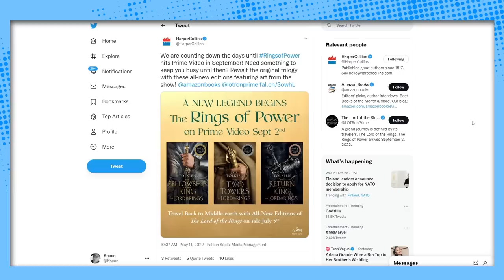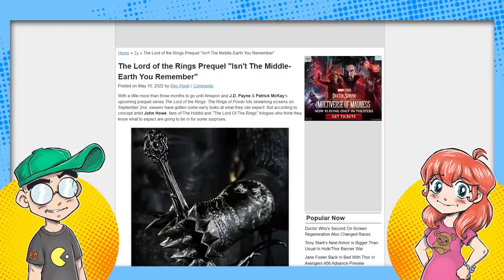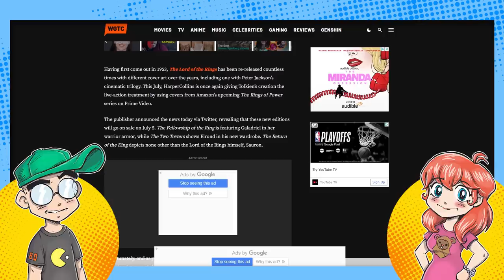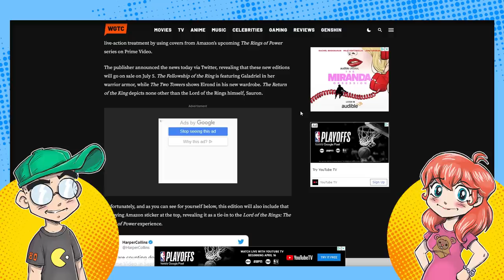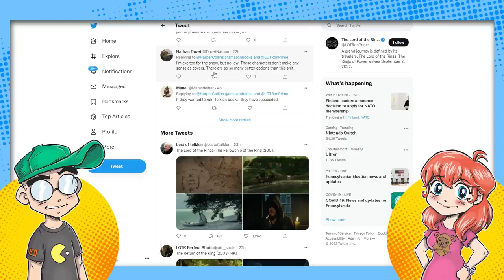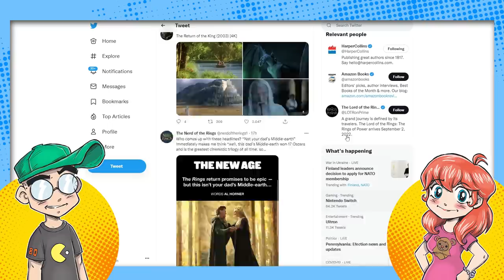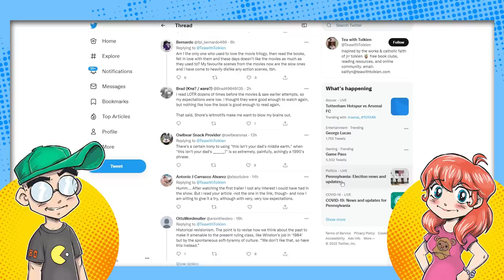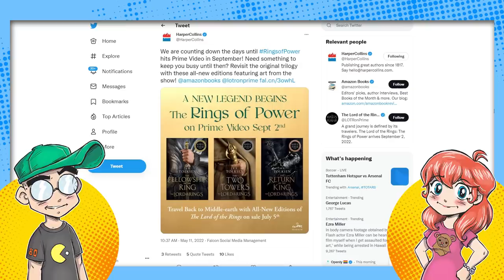Amazon Lord of the Rings is 'Not Your Dad's Tolkien.'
The Lord of the Rings trilogy is getting a reprint, and the covers feature graphics and logos from Amazon's Lord of the Rings: The Rings of Power. And Tolkien fans aren't having it.